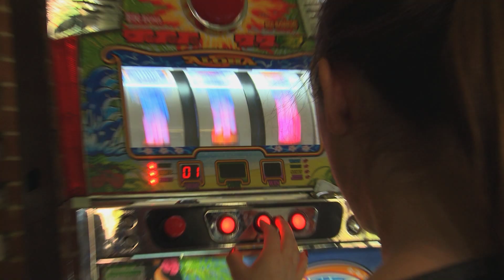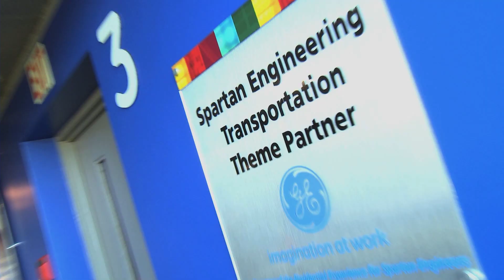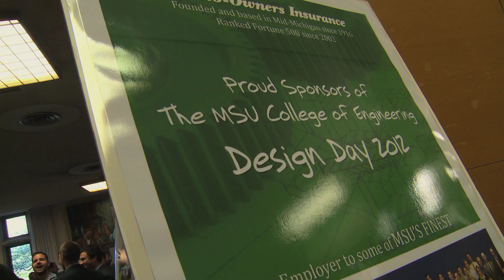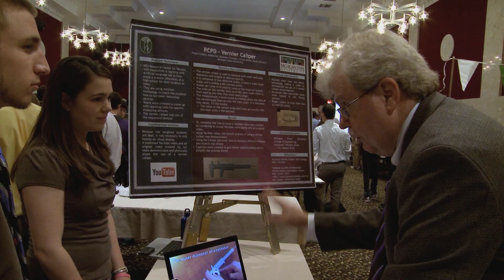College of Engineering CoRe Experience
Engineers in the 21st Century need the ability to
innovate, communicate, and perform at the highest levels in an
increasingly global and demanding world. Producing graduates that meet
these standards is critical to retaining America's technical leadership.

The MSU College of Engineering has responded to this need through an
initiative that integrates the first year engineering academic program
and an engineering living-learning community to support the personal and
professional growth of these students during this important transition year.

Part of the mission of the CoRe Experience is to excite students about
the importance of engineering and the positive impact that engineers
make on society and the world around them. One way we accomplish this is
challenges into the classroom and residential environment, reinforcing
the relevance of studies in engineering to solving global challenges.